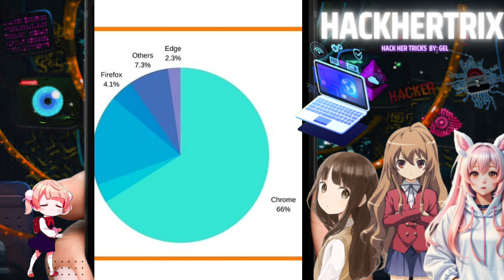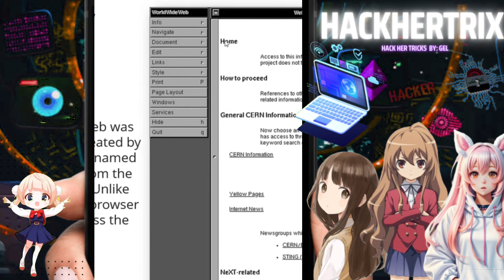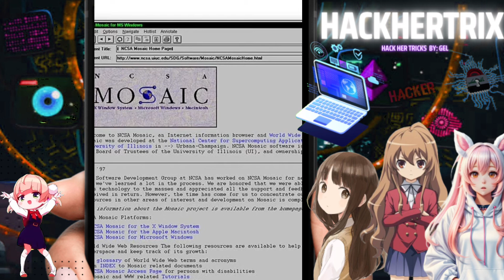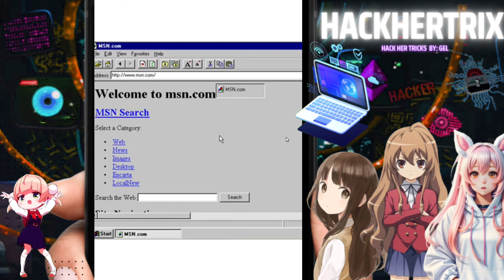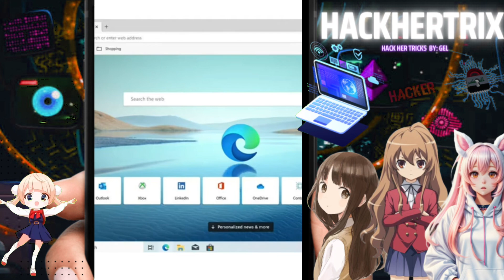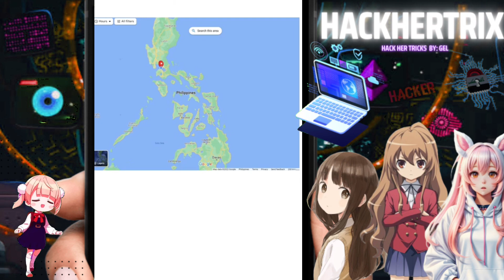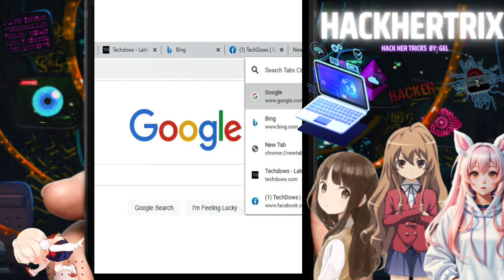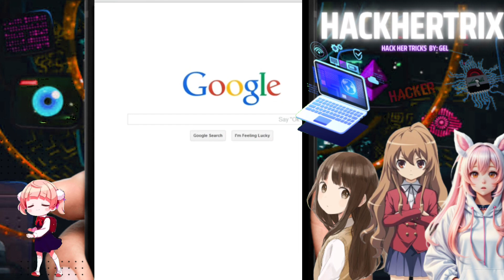WEB BROWSERS (EXPLAINED) | HACKHERTRIX BY: GEL | HISTORY OF WEB BROWSERS (TAGALOG)